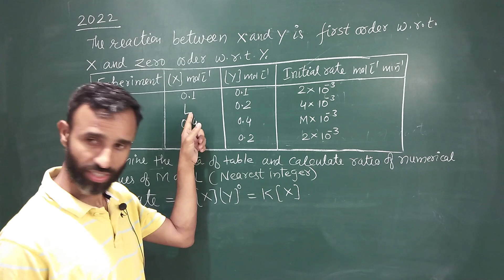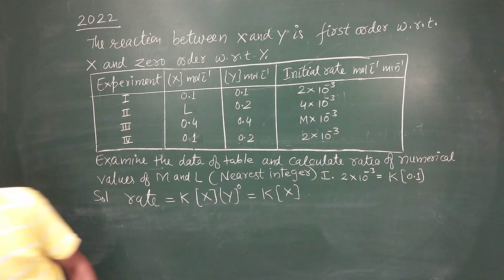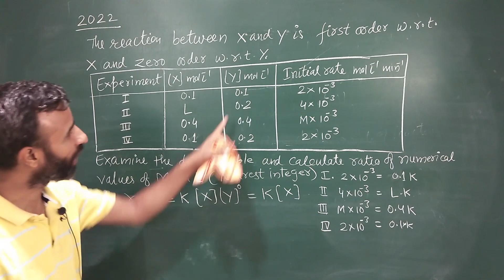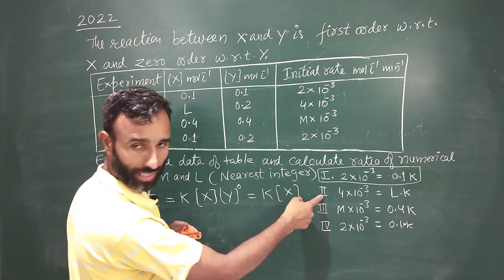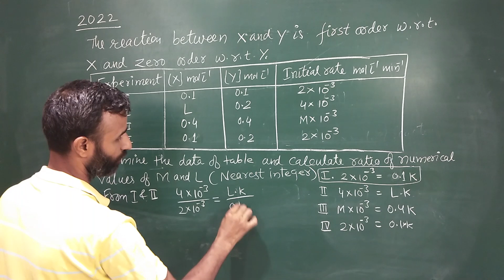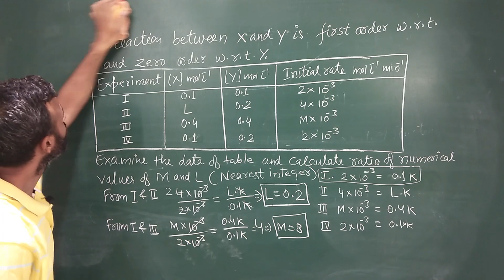reaction between X & Y is first order w.r.t X and zero order w.r.t. Y / chemical kinetics /JEE 2022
chemistrygyanacademy jee 2022 question paper,
chemical kinetics,
Hello everyone I am Dr. Suresh Thakur a chemistry mentor who is here to teach you chemistry over different levels like CBSE class from 9th to 12th, JEE, NEET and for higher educational levels.

Here you can watch the playlist of the topics related to it:-

For the doubts you can comment down and i will try to help you with it in the easiest way possible.